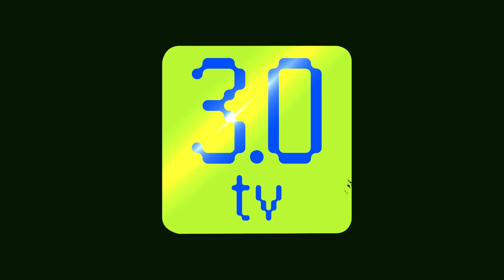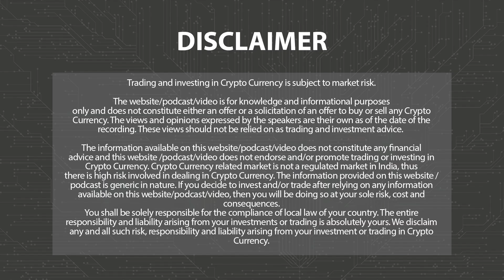Bitcoin Hovers Around $61K, XRP Leads Gains Among Majors | Evening News English 20th August | 3.0 TV